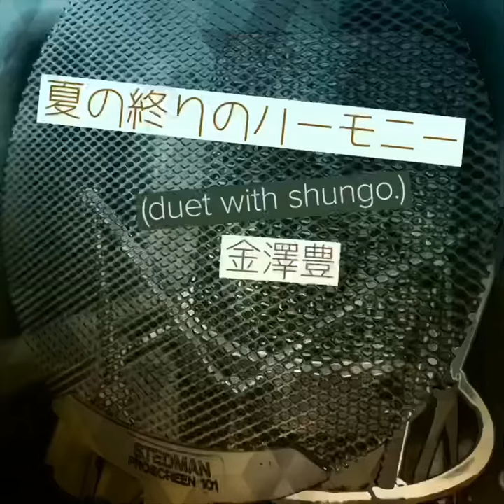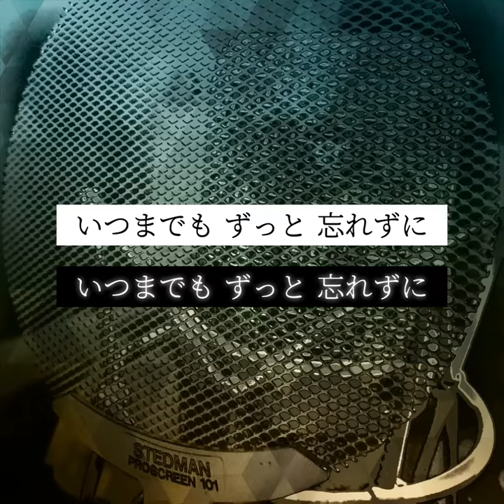【金澤豊】「夏の終りのハーモニー(duet with shungo.)」ティザー映像（Lyric Video）【2020年7月29日リリース】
2020年7月29日（水）
金澤豊（かなざわゆたか）5thシングル／デジタルシングル
「夏の終りのハーモニー(duet with shungo.)」

▼2020年7月29日より主要音楽配信サイトから配信中！

2020年7月1日、金澤豊、ソロデビュー・シングル「碧い瞳のエリス」リリース！
2020年7月8日、金澤豊、間髪入れずに2ndシングル「Flexible」リリース！！
2020年7月15日、金澤豊、畳み掛けるように3rdシングル「I’ll be there」リリース！！！
2020年7月22日、金澤豊、追い討ちを掛けるように4thシングル「Inspired」リリース！！！！
そしてついに、
2020年7月29日、金澤豊、とどめを刺すかのように5thシングル「夏の終りのハーモニー(duet with shungo.)」リリース！！！！！

【不朽の名曲、今此処に。】

2020年7月。
その初っ端である1日に安全地帯のヒット曲のカバー「碧い瞳のエリス」でデビューしたソロシンガー金澤豊は、毎週水曜日、実に5週に渡りシングルをリリースし続ける。

コロナ渦のこのご時世、不本意ながら自粛や発売延期を余儀なくされているアーティストはたくさん知っているが、逆にリリースをし続ける（それも5週に渡り！）アーティストを私は他に知らない。

7月1日のデビューシングル「碧い瞳のエリス」を皮切りに、2ndシングル「Flexible」、3rdシングル「I’ll be there」、4thシングル「Inspired」と、立て続けにオリジナル楽曲を3曲をリリース。
そしてその連続リリースを締めくくる5thシングルは「夏の終りのハーモニー(duet with shungo.)」。
言わずもがな、1986年のヒット曲、男子デュエット曲の定番、井上陽水×安全地帯の「夏の終りのハーモニー」のカバー曲である。

金澤豊の本陣、男子3人組ボーカルグループEnGene.（エンジン）の8thシングル「ステキな恋の忘れ方」からはじまり、金澤ソロのデビュー曲「碧い瞳のエリス」、そして締めくくりの「夏の終りのハーモニー」。
デュエット相手は、EnGene.及び金澤豊のプロデューサー兼作詞家のshungo.。

【真夏の夢 あこがれを いつまでも ずっと 忘れずに】

憧れはいつだって真夏の夢。
だから眩しく、切なく、懐かしく心に刻まれる。

■クレジット

金澤豊 / 夏の終りのハーモニー(duet with shungo.)
作詞: 井上陽水 / 作曲: 玉置浩二
オリジナル編曲: 星勝、安全地帯、中西康晴 / リアレンジ: 大谷靖夫

Produced & Directed by shungo.

Programming: y@suo ohtani
E.Guitars: Kazuhiro Tsubonuma
Background Vocals: shungo. & Yutaka Kanazawa

Vocal Production: shungo.
Vocal Supervisor: Daisuke Kawaguchi
Vocal Edit: y@suo ohtani, Yuka Nakamura

Recorded by y@suo ohtani at STUDIO SOLfA in Sendai
Yutaka Kanazawa at Flexible Bean Studio in Sendai
shungo. at Rolling Edge Makeshift Studio in Tokyo

Mixed & Mastered by Hiroto Kobayashi at Groovin’Art Studio

Management: Rolling Edge
Sales Promotion: Hikohide Iyogi(Drumbeat Sound Publisher LLC.)

Visual Produced by shungo.

Design: Tsubasa Saito(TrustDesignWorks)
Art Direction & Photograph: shungo.

Special Thanks: Shin(EnGene.), Tatsuya(EnGene.), Yukari Naito, Naoki Teraishi, SEIKO(dance studio MPF), YOSHIKO, Yoshiaki Aburaya, Hisayo Noguchi, Shizuyo Noguchi, Hidetoshi Noguchi, Yumiko Kanari, Makiko Moriya, Mitsunari Katsumata, TSUNAGARI project, Tomonori Takeda(Ryuken), Teruo “Tonny” Saegusa(Freedom), Yukihito Sakakibara(RISING PUBLISHERS CO.,LTD.), Miho Ebina(RISING PUBLISHERS CO.,LTD.), Universal Music LLC, Katz Hoshi, Yasuharu Nakanishi, Anzenchitai, Koji Tamaki & Yosui Inoue

Dedicated to Taro Takagi & Shigeo Noguchi

EnGene. are Yutaka, Tatsuya & Shin